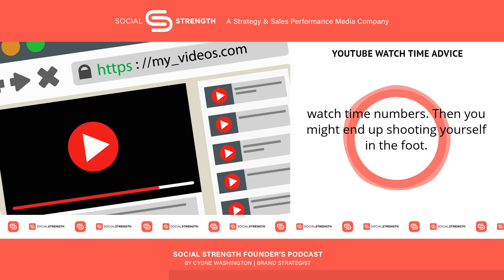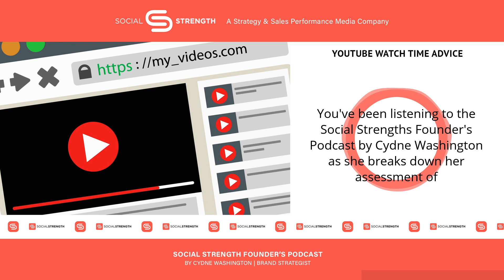YouTube Watch Time Advice